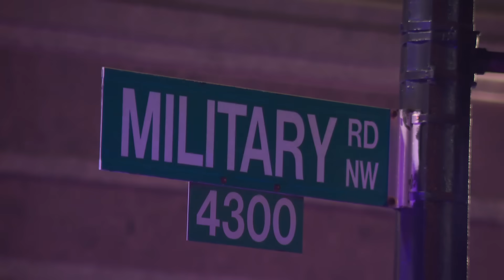18-year-old girl shot through door and killed at hotel party on New Years in DC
POLICE SAY ASHLEI HINDS WAS SHOT AND KILLED AT THE EMBASSY SUITES IN NORTHWEST DC. WE'RE TOLD SHE WAS AT A PARTY WITH FRIENDS.